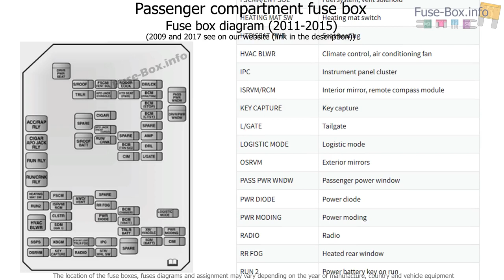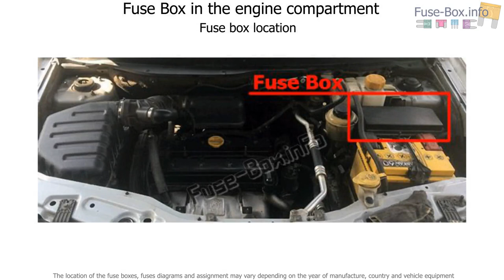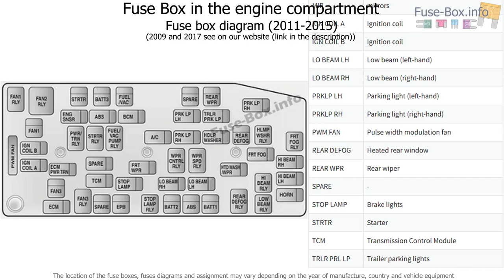Fuse box location and diagrams: Opel / Vauxhall Antara (2009-2017)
Fuse box diagram (location and assignment of electrical fuses and relays) for Opel/Vauxhall Antara (2009, 2011, 2014, 2015, 2017).